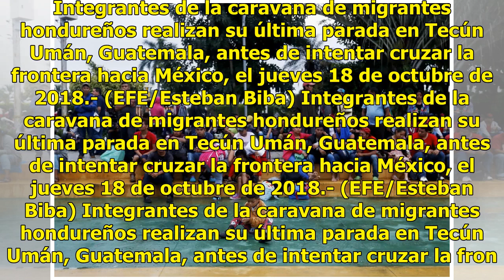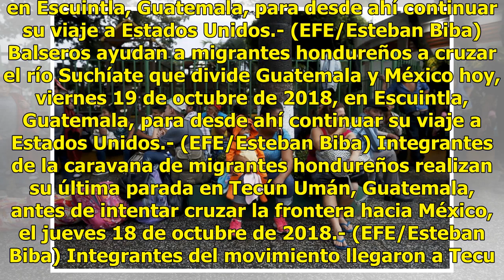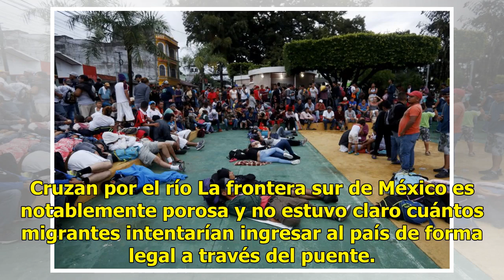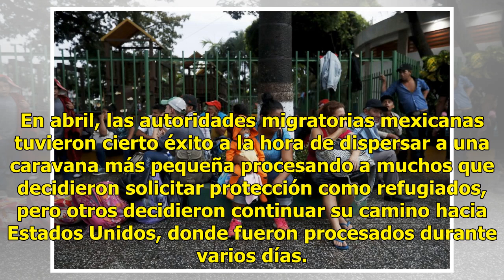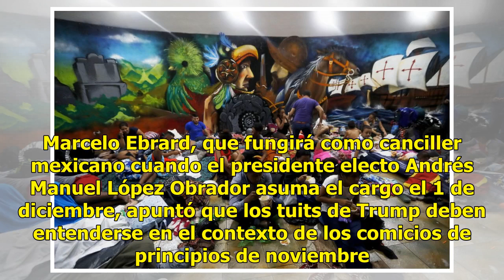Tensión en la frontera Guatemala-México por la caravana de migrantes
TECUN UMAN, Guatemala (AP) — La caravana de migrantes, integranda por unas 3,000 personas, llegó el jueves a una localidad fronteriza guatemalteca, separada de México por el enlodado río Suchiate, mientras el presidente de Estados Unidos, Donald Trump, amenazó con represalias si continúan avanzando ...